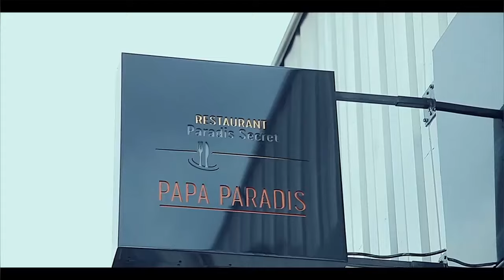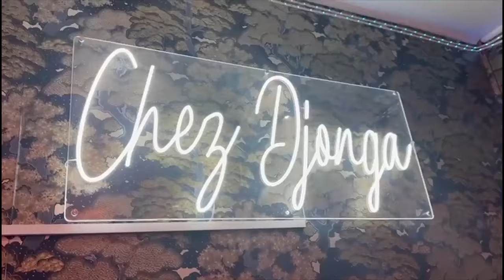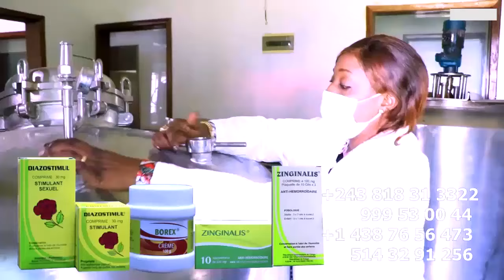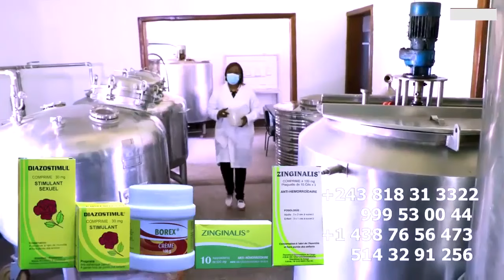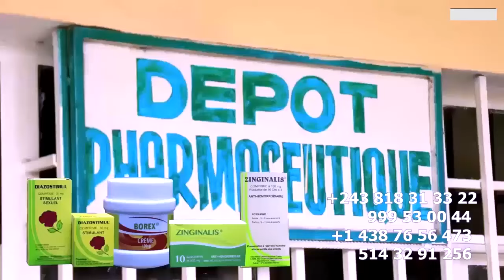L’EMBARRAS DU CHOIX VUE DE LOIN Et SAISAI Qui Est Le MEILLEUR LADY ESOBE ALELI